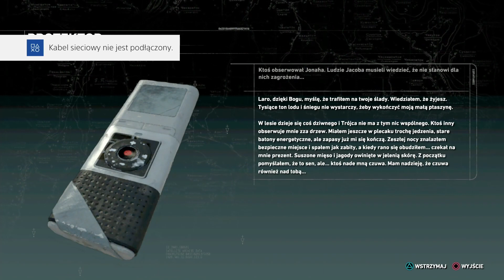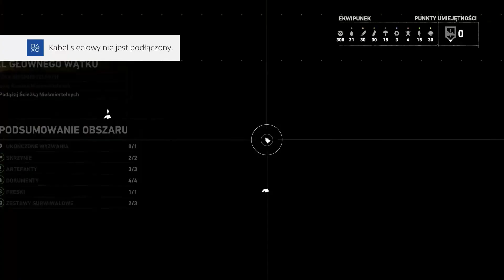RISE OF THE TOMB RAIDER ODCINEK 24 PLANETARIUM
Lara znowu powraca w swojej nowej przygodzie pełnej niebezpieczeństw i tajemnic czyhających w odludnych sceneriach stając oko w oko z dziką naturą! Tym razem dzielna archeolożka wyruszy na kraniec Rosji do Syberii by tam odnaleźć źródło nieśmiertelności ukryte od tysiącleci w owianym legendami miasteczku Kitież. Jej ekspedycja jak zwykle przyniesie ze sobą wiele wspaniałych lokacji, pokaźną liczbę ukrytych skarbów oraz wielu groźnych przeciwników,którzy w większości pochodzić będą od tajnej organizacjizwanej Trójcą. Stawiając czoła przeciwnościom bohaterka będzie musiała wykorzystać swoje dotychczasowe nabyte umiejętności przetrwania, tworzyć i ulepszać ekwipunek oraz poznawać skrawki antycznych tekstów, które ostatecznie przybliżą ją do upragnionego celu. Wszystko to zobaczymy w niespotykanej dotąd oprawie audio-wideo, wspartą najnowszymi technologiami oraz zupełnie nowym silnikiem graficzny oferującym ogromny tętniący życiem świat, pełny detali i dynamicznych scen akcji. Czy bohaterka kultowej serii ponownie zabłyśnie i stanie się największą podróżniczką w historii gier? Tego dowiecie się grając w Rise of the Tomb Raider!ZAPRASZAM DO OGLĄDANIA SUBSKRYPCJI KANAŁU ŁAPKI W GÓRĘ WSPARCIA